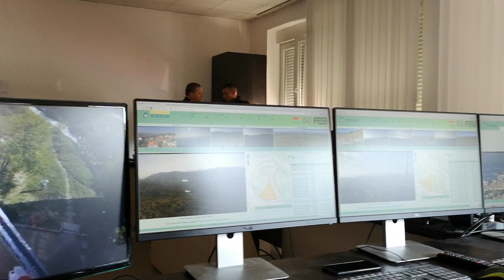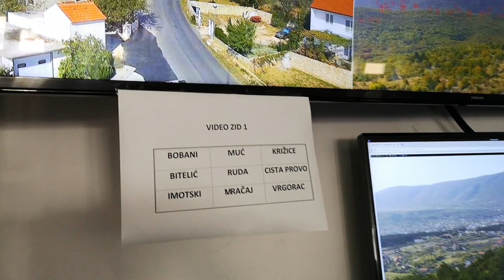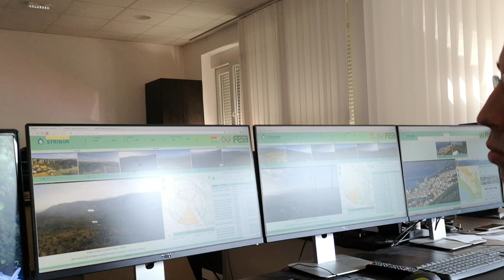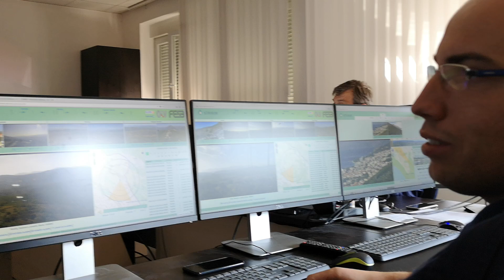Nadgledanje vježbe - ŽVOC, 23.10.2018.